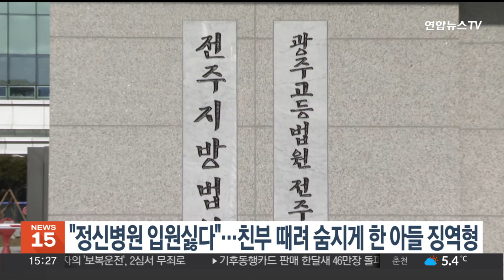"정신병원 입원싫다"…친부 때려 숨지게 한 아들 징역형 / 연합뉴스TV (YonhapnewsTV)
"정신병원 입원싫다"…친부 때려 숨지게 한 아들 징역형

전주지방법원 제12형사부는 병원 입원을 권유하는 친부를 때려 살해한 42살 A씨에게 징역 10년을 선고했습니다.

A씨는 지난 2022년 11월 4일 새벽 전북 고창군 집에서 아버지 B씨를 둔기로 폭행해 숨지게 한 혐의로 재판에 넘겨졌습니다.

A씨는 "아버지가 자신을 정신병원에 입원시키려 한 것"에 불만을 품고 범행한 것으로 드러났습니다.

재판부는 "피고인의 범행은 반사회적이고 패륜적일 뿐만 아니라 수법 또한 잔인하다"면서도 "범행을 인정하고 반성하는 태도를 보인 점, 정신질환 등을 고려해 형을 정했다"고 판시했습니다.